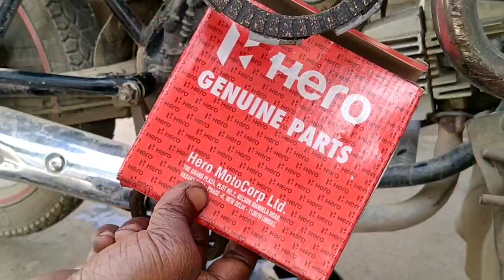clutch plate lagane ke sahi tarike, motorcycle pickup ki samasya ka samadhan क्लच प्लेट हीरो बाइक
इस वीडियो में आप देखेंगे क्लच प्लेट खराब होने का कारण ,और हीरो की ओरिजिनल और डुप्लीकेट क्लच प्लेट में क्या अंतर होता है ,और देखेंगे क्लच प्लेट को लगाने का सही तरीका क्या है